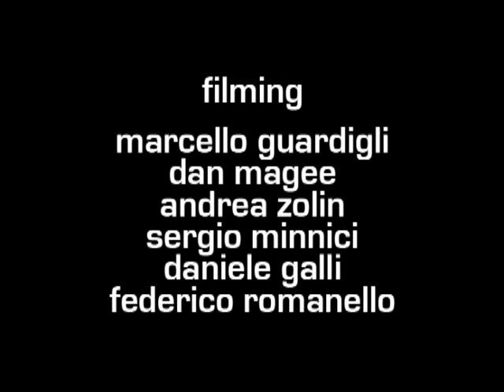Luca Crestani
A Brief Glance presents a videoclip of Luca Crestani ripping street spots throughout the italian boot.

Filming: Marcello Guardigli, Dan Magee, Andrea Zolin, Sergio Minnici, Daniele Galli and Federico Romanello

Super 8mm: Marcello Guardigli

Editing and Directing: Marcello Guardigli